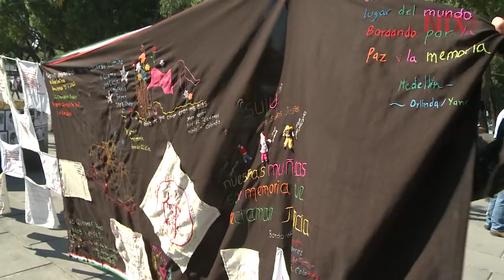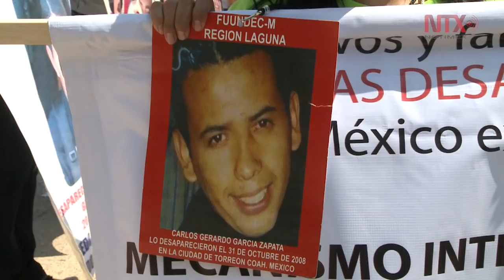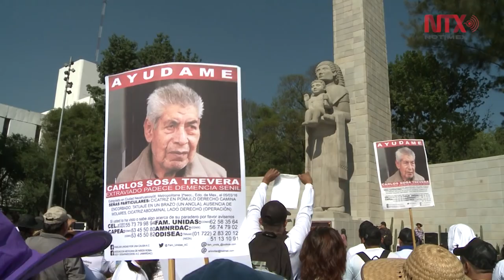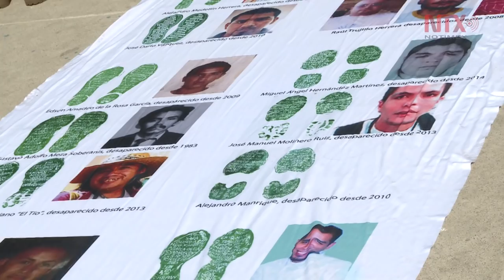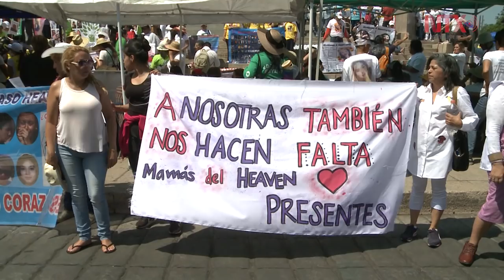Cuando desapareció mi hijo, se llevaron una parte de mí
En la marcha "Por nuestros desaparecidos" madres de todo el país exigen justicia.